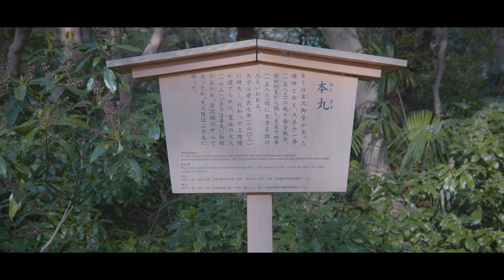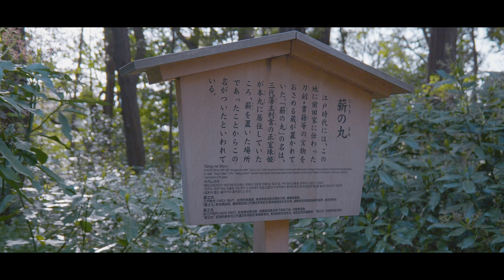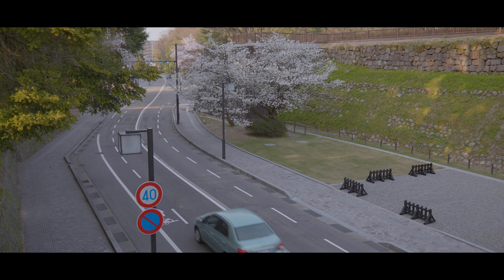【石川／日本100名城】金沢城春景色／加賀百万石の栄華を伝える名城 - Spring scenery of the Kanazawa Castle in ISHIKAWA, JAPAN -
金沢城は、石川県金沢市にある城。江戸時代には加賀藩主前田氏の居城でした。城址は国の史跡に指定されており、城址を含む一帯は金沢城公園として整備されています。天正11(1583)年、前田利家が金沢城に入城し、本格的な城づくりが始められました。キリシタン大名の高山右近が、縄張りするなど築城に貢献しました。
慶長7(1602)年、落雷により天守が焼失。以後、天守は再建されず、代わりに本丸には三階櫓が建てられました。また、寛永8(1631)年の火災を機に、内堀を掘り、土を掻き上げて各曲輪が区画されていきます。
宝暦9(1759)年の火災では、城内のほとんどの建物を焼失。その後の再建では、実用性を重視し二の丸を中心とした整備が行われ、本丸の櫓は再建されませんでした。現存する石川門は、この後、天明8(1788)年に再建されたものです。
平成13年に復元された菱櫓・五十間長屋・橋爪門続櫓は、文化5(1808)年の二の丸火災の後再建され、明治14(1881)年の火災で焼失したもので、安政頃の景観を再現しています。
春になると、隣接する兼六園とともに一帯は満開の桜に覆われます。
城内も桜の見所が多く、束の間の春を味わいに県内外から多くの人達が花見に訪れています。

日本100名城 No.35／国の史跡／重要文化財／石川県金沢市

Kanazawa Castle is located in Kanazawa City, Ishikawa Prefecture. It was the residence of the Maeda clan, lords of the Kaga domain, during the Edo period. The castle ruins are designated as a national historic site, and the area including the castle ruins is maintained as Kanazawa Castle Park.
In 1583, Maeda Toshiie entered Kanazawa Castle and began full-scale castle construction. Ukon Takayama, a Christian feudal lord, contributed to the construction of the castle by laying out the ropes.
In 1602, the castle tower was destroyed by fire due to a lightning strike.
Thereafter, the castle tower was not rebuilt, and instead, a three-story turret was built in the Honmaru. In addition, following a fire in 1631, the inner moat was dug and the earth was raked up to demarcate the various sections of the castle.
A fire in 1759 destroyed most of the buildings in the castle.
In the reconstruction that followed, the castle was rebuilt with an emphasis on practicality, with a focus on the Ninomaru area.
The turret in the Honmaru was not rebuilt. The present Ishikawa-mon Gate was rebuilt in 1788. The Hishi Yagura, Gojyumen Nagaya, and Hashizume-mon Tsugyogura, restored in 2001, were rebuilt after the fire in Ninomaru in 1808, and were destroyed by fire in 1881, recreating the landscape of the Ansei period.
In spring, the area, along with the adjacent Kenrokuen Garden, is covered with cherry blossoms in full bloom. The castle also has many cherry blossom viewing spots, and many people from inside and outside of the prefecture visit the castle to enjoy the brief spring season.

The Top 100 Castles in Japan No.35 / National Historic Site / Important Cultural Property / Kanazawa City, Ishikawa Prefecture